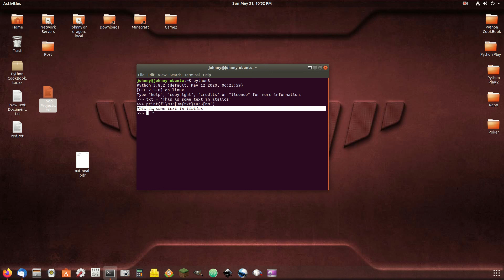Python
Italics in terminal